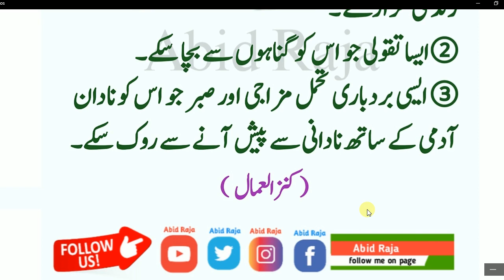Nabi Pakﷺ nay farmaya || اگر آپ اپنا ایمان مکمل چاہتے ہیں